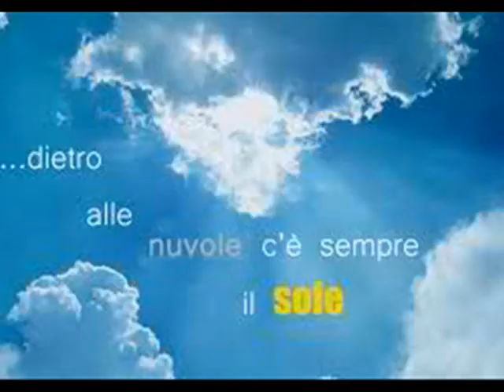♥♫ ♥ღ Salvatore Adamo – Amo ...❤️❤️❤️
NO PROFIT !